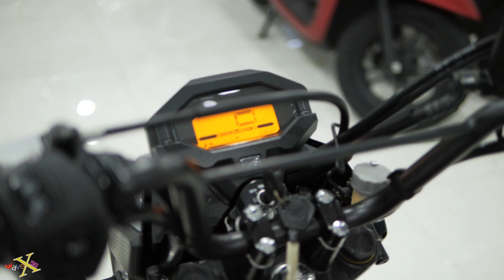Honda ZOOMER X 110i - Blue Red / Xanh Dương Đỏ - Walkaround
- Name | Tên xe : Zoomer X 110 Fi
- Date | Thời gian :  New Color 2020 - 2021
- Original | Xuất xứ : AP Honda ThaiLand ( Nhập nguyên chiếc Minh Long )

ĐỘNG CƠ | ENGINE BLOCK
- Loại động cơ | Engine Type : 109.5 cc, 4 thì, 1 xy lanh, SOHC, eSP, PGM-Fi, làm mát bằng không khí
- Bore And Stroke | Đường kính và Hành Trình : 47 x 63.1 mm
- Loại truyền động | Tranmission |  : Tự động, vô cấp | Automatic
- Tỉ số nén | Compression ratio : 10 : 1
- Hệ thống khởi động | System Starter  : Điện | Electric
- Dung tich nhớt | Oil Capacity : 0.65 lít khi thay dầu, 0.8 lít khi rã máy

KÍCH THƯỚC | CHASSIS
- Kích thước (DxRxC) | Dimensions (LxWxH): 1.871mm x 686mm x 1.101mm
- Khoảng cách trục bánh xe | WheelBase : 1.255 mm
- Chiều cao yên | Seat Height : 761 mm
- Trọng lượng khô | Dry Weight : 97 kg
- Dung tích bình xăng | Fuel Tank : 4.9 lít

TIỆN ÍCH NGƯỜI DÙNG | USER UTILITIES
- Đèn chiếu sáng Headlight system : Halogen - Demi Led
- Smartkey : Không | No
- Hệ thống thắng kết hợp | CBS ( Combind Break System )  : Có | Yes
- Hệ thống tắt máy tự động | Idiling Stop : Có | Yes
- Kiểu dáng Độc Đáo, Cá Tính

PHUỘC, THẮNG, BÁNH XE | SUSPENSION, BRAKES, WHEELS
- Hệ thống giảm shock trước | Front Suspension  : hành trình ngược | Up Side Down
- Hệ thống giảm shock sau | Rear Suspension : Lò xo trụ đơn | Swing arm with single suspension
- Thắng trước | Front Brake : Thủy lực – heo dầu 1 pistol | Hydraulic disc with a single piston
- Thắng sau | Rear Brake  : Đùm | Drum
- Kích thước Lốp trước | Front Tire  : 80/90-14M/C 40P ( Tubeless | Không ruột )
- Kích thước Lốp sau | Rear Tire : 90/90-14M/C 46P ( Tubeless | Không ruột )

- Màu Sắc | Color : Phiên bản Tiêu chuẩn : Đỏ Đen Bạc – Trắng Đen Bạc – Trắng Nâu Đen
- Prices | Giá : 7x,000,000 chưa giấy tại HCM ( Minh Long Motor )
- Store Location | Cửa hang : Minh Long Motor - Lũy Bán Bích – 41 – 43 Lũy Bán Bích, p. Tân Thới Hòa, q. Tân Phú, TPHCM – 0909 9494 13

- Truy cập WaveXSG Facebook Page để xem hình ảnh chất lượng -